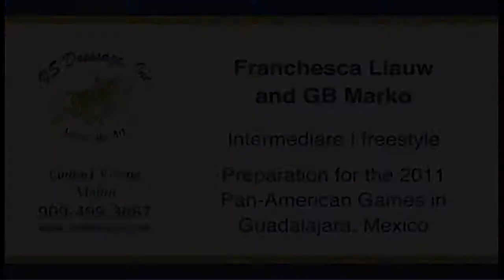Franchesca Liauw and GB Marko: Int-I Freestyle Practice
Franchesca Liauw and GB Marko practicing their Intermediare I freestyle in preparation for the 2011 Pan-American Games in Guadalajara, Mexico.